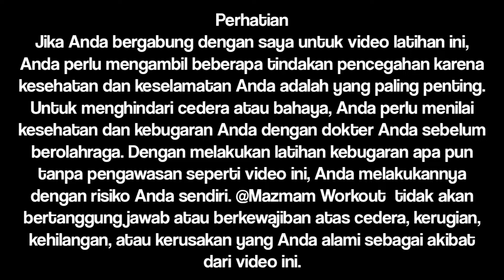Day 19/30☆Tantangan Gila Saat Puasa ■ 100x Burpees diBulan Ramadhan Setiap Hari ● Fasting Challenge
TONTON JUGA